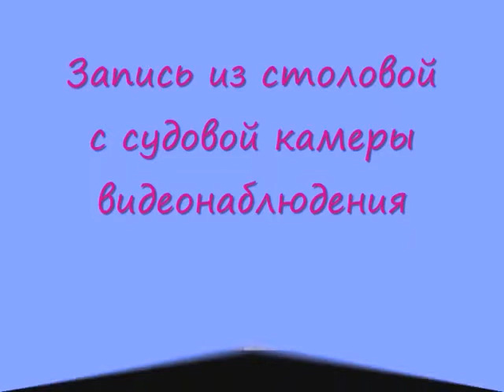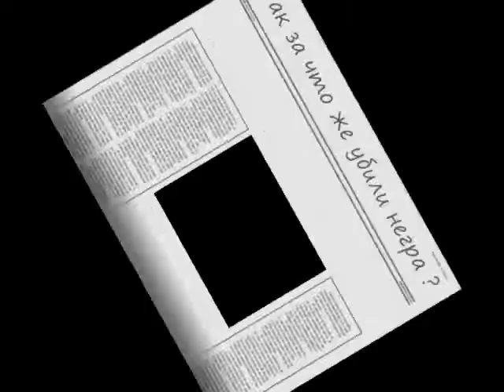Crew mess room,the perfect cleaner (security camera recording)